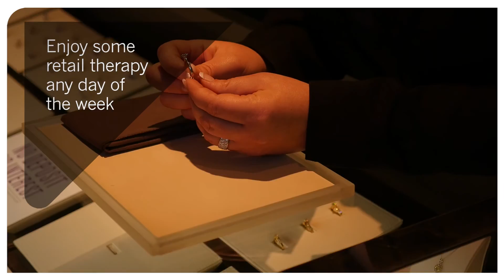City of Mount Gambier